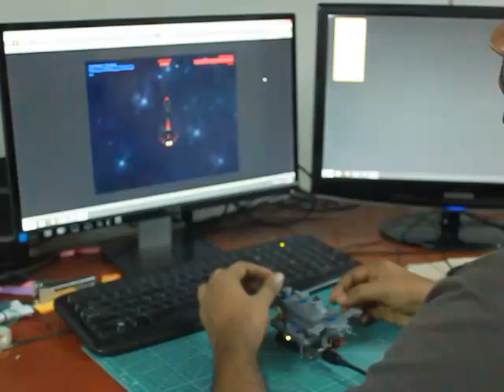SpaceBattleshipshield Demo1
for altctrlgamejam